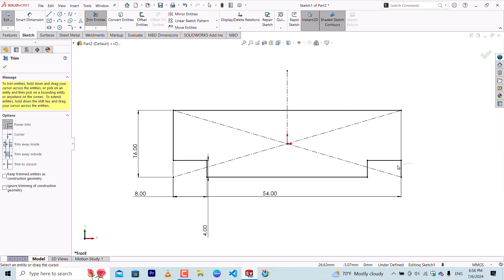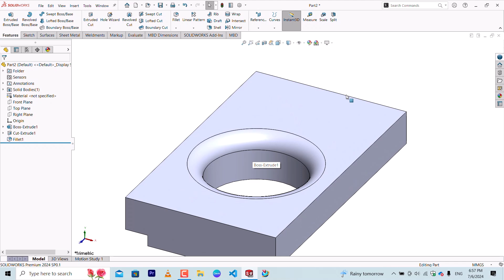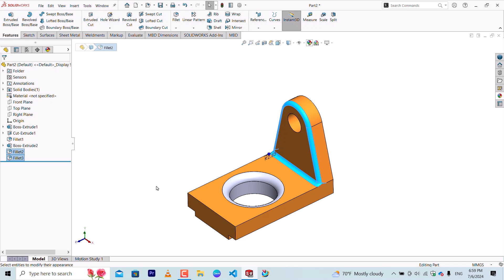Solidworks Part Design Tutorial 03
SolidWorks Modeling Part design 03 Tutorial